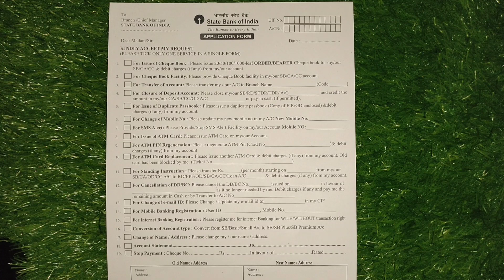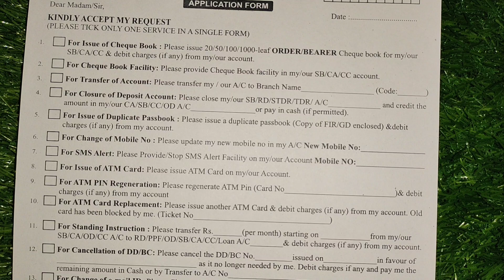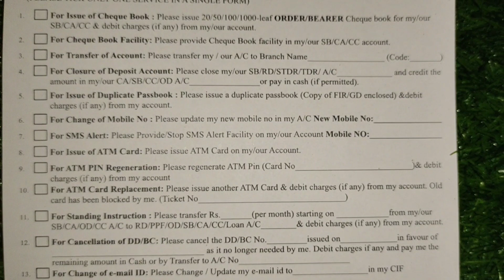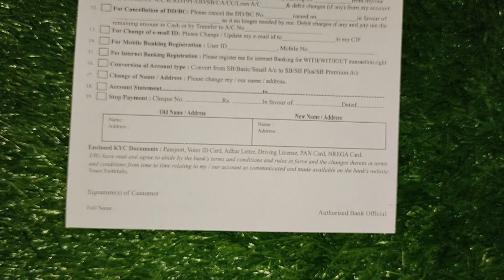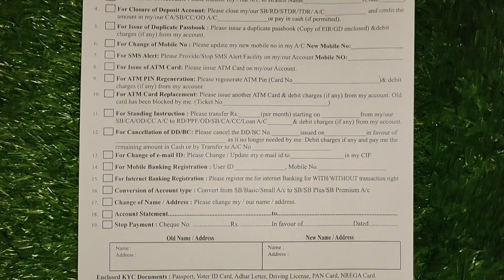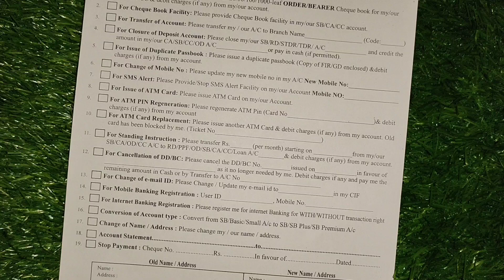sbi number change form kaise bhare | sbi mobile number registration form kaise bhare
कि sbi number change form kaise bhare | sbi mobile number registration form kaise bhare